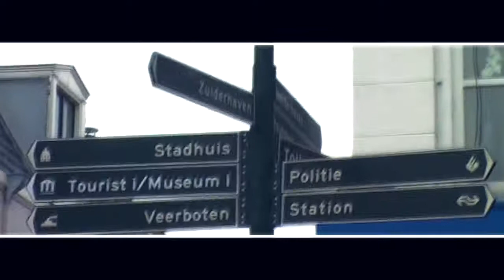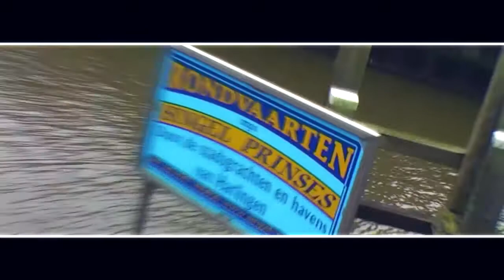Harlingen /// From the TravAlma Archive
A touristy video we never before published... Thought some of you guys may want to see it... You'll find loads more vids and FREE production music on our